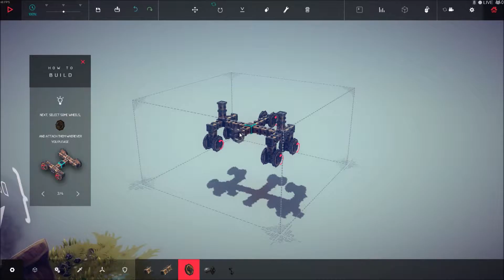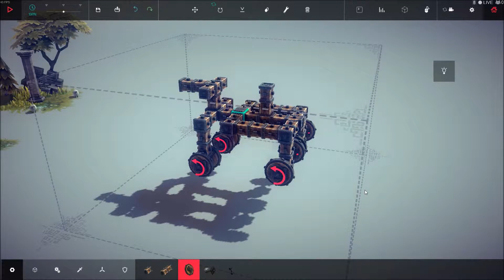➜ A Quick Look @ 'Besiege'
Massive Thanks to the Dev's for the Review Copy!

I take a quick look @ 'Besiege' - Besiege is a physics based building game in which you construct medieval siege engines and lay waste to immense fortresses and peaceful hamlets. Build a machine which can crush windmills, wipe out battalions of brave soldiers and transport valuable resources, defending your creation against cannons, archers and whatever else the desperate enemies have at their disposal. Create a trundling behemoth, or take clumsily to the skies, and cause carnage in fully destructible environments. Ultimately, you must conquer every Kingdom by crippling their castles and killing their men and livestock, in as creative or clinical a manner as possible! - Highly Recommended!